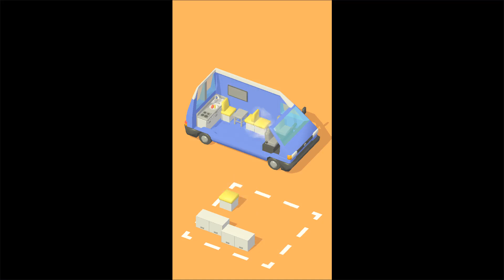Vanlife - home design games. Room&house renovation - Gameplay Android